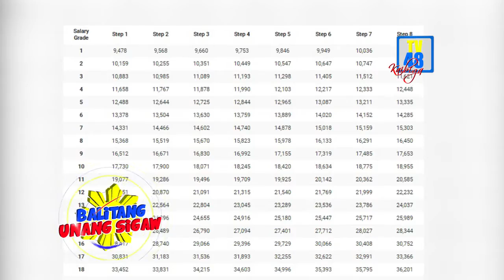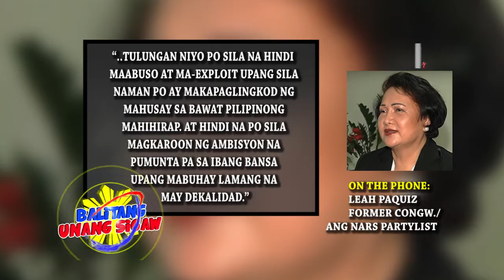Mga nurse patuloy na mangingibang bansa, kapag hindi ipinasa ang Comprehensive Nursing Law Ang Nars